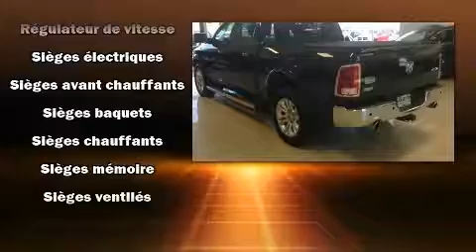2013 Ram 1500 LONGHORN, CREW, 4X4, CUIR, GPS, FOG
Sans complexe et pratique, voici le Ram 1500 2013. Ce camion à 4 portes et 5 passagers affiche moins de 90 000 km au compteur. Grâce à la large bande de puissance de son puissant moteur 8 cylindres, les passages de vitesses se font tout en douceur, vous bénéficierez aussi d'une expérience de conduite confortable et prévisible. Parmi les principales caractéristiques on retrouve un régulateur de vitesse, l'ouverture automatique de la glace du conducteur, un compte-tours, des essuie-glaces intermittents, un ordinateur de bord, le pare-choc arrière avec marche-pied, des rétroviseurs extérieurs avec fonction antiéblouissement automatique, et le télédéverrouillage. Les caractéristiques de luxe, comme le climatiseur automatique et les sièges en cuir prouvent qu'un véhicule économique n'a pas à être dépouillé. Possède un pédalier réglable qui permet d'optimiser sa position de conduite, ce qui procure une meilleure visibilité, plus de confort et de sécurité. Les passagers arrière seront reconnaissants de la présence de chauffe-siège en hiver. Comporte une télécommande intégrée d'ouvre-porte de garage, une autre des options distinctives de ce véhicule. Ses élégantes roues en alliage soulignent à la fois son raffinement et son allure sportive. Le système de navigation intégré procure des instructions à chaque intersection, et les commandes de chaîne stéréo au volant permettent d'aisément régler le système tout en conduisant. Le système audio comporte une radio AM/FM, et 10 haut-parleurs qui procurent une ambiance sonore incomparable. Ce véhicule comporte de nombreuses caractéristiques de sécurité: coussins gonflables à l'avant avec détecteur de poids du passager, coussins gonflables latéraux à l'avant, système antipatinage, système d'assistance au freinage, un système antivol, et freins antiblocage. Le dispositif de stabilité électronique gère automatiquement les systèmes du véhicule pour vous maintenir en ligne droite. Nos conseillers aux ventes sont très compétents et ont une approche professionnelle. Nous vous aiderons à trouver le bon véhicule au prix qui respecte votre budget. N'hésitez pas à nous appeler.